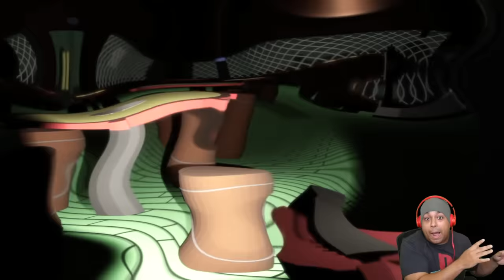SQUIDWARD NEED TO RUN!!! [6 AM AT THE CHUM BUCKET]